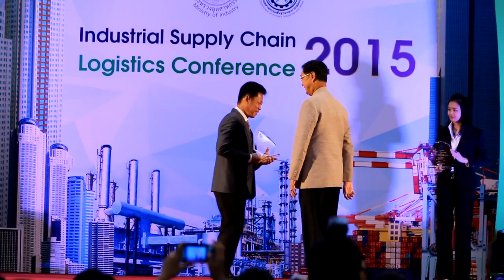บรรยากาศ การรับรางวัล ”พัฒนาการโลจิสติกส์อุตสาหกรรมดีเด่น ประจำปี ๒๕๕๘”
อีกหนึ่งความภาคภูมิใจ ของบริษัท กิจเศรษฐี อะไหล่ยนต์ จำกัด กับ รางวัลระดับประเทศ รางวัล”พัฒนาการโลจิสติกส์อุตสาหกรรมดีเด่น ประจำปี ๒๕๕๘”
จากหม่อมราชวงศ์ปรีดิยาธร เทวกุล รองนายกรัฐมนตรี
โดย กรมอุตสาหกรรมพื้นฐานและการเหมืองแร่ กระทรวงอุตสาหกรรม